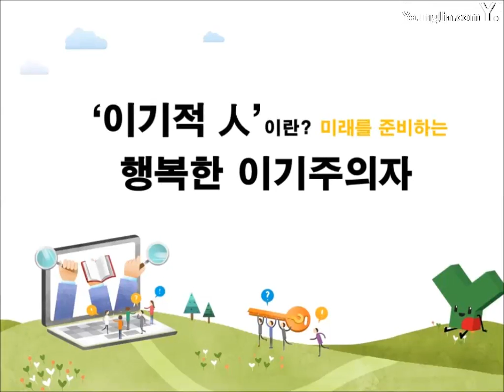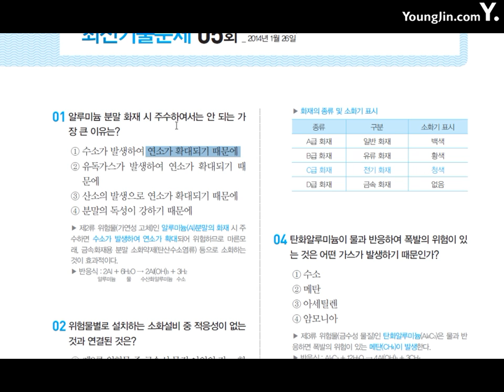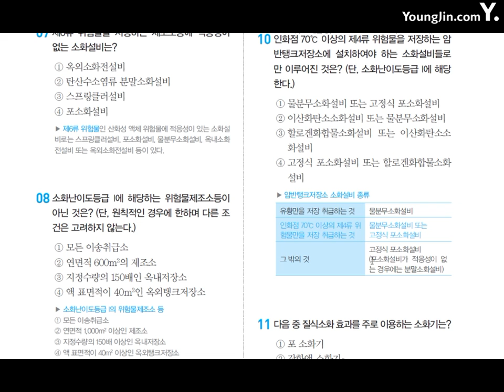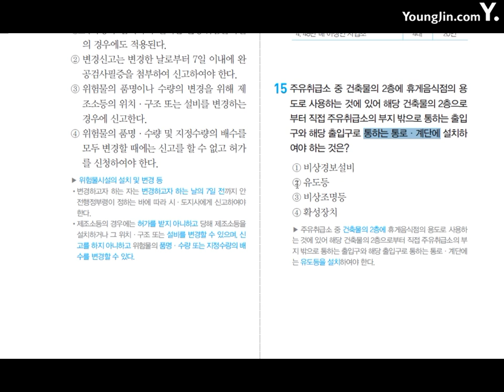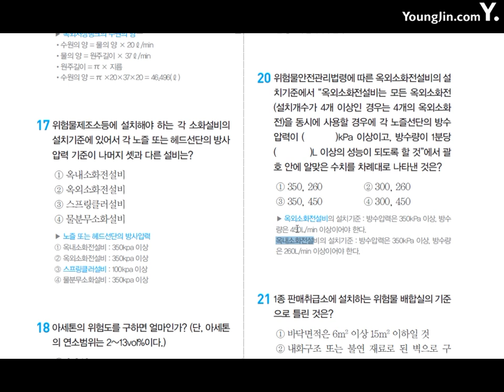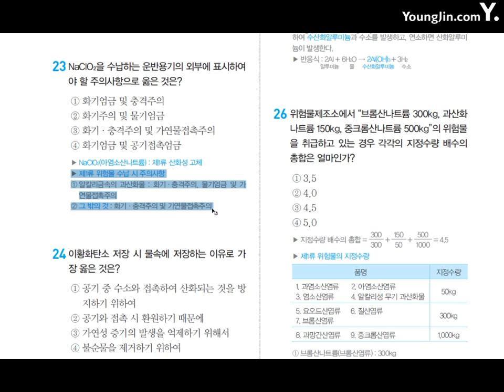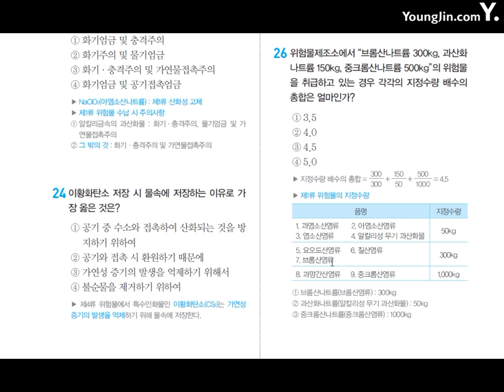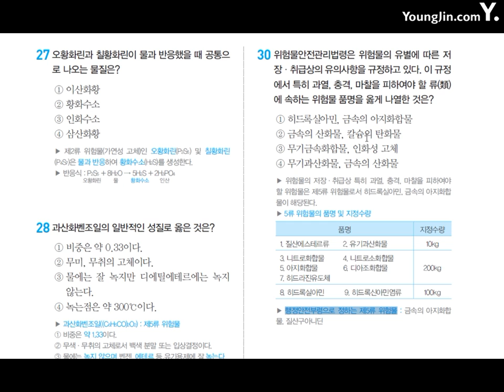위험물기능사 기출문제5회1~30번